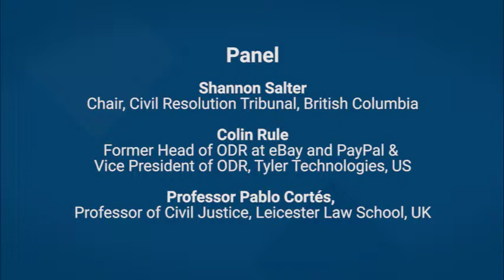ODR: The State of the Art Symposium - Plenary Session 1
Around the world in 80 minutes: Expert international panel

What is the state of play of ODR across the world? What lessons can Australia draw from the international experience?

Chair  Professor David Weisbrot AM, former President, Australian Law Reform Commission

Panel

Shannon Salter, Chair, Civil Resolution Tribunal, British Columbia

Colin Rule, Former Head of ODR at eBay and PayPal & Vice President of ODR, Tyler Technologies, US

Professor Pablo Cortés, Professor of Civil Justice, Leicester Law School, UK

Professor Xuhui (Michael) Fang, Law Professor at Nanchang University, China

Michael Heron QC, Founder, CODR Limited and former Solicitor-General of New Zealand

Katarina Palmgren, Churchill Fellow & Court Legal Adviser, Magistrates’ Court of Victoria, Australia